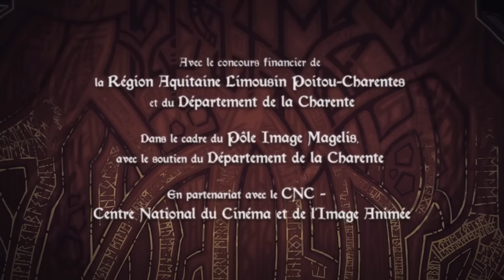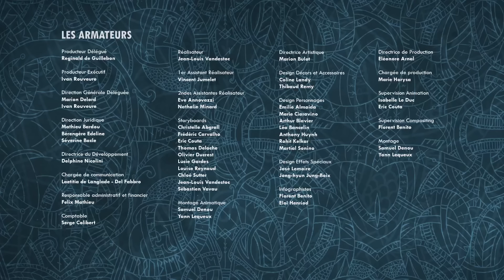RUNES - Episode offert - CANAL+kids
Découvrez Runes notre nouvelle série originale !

Le jeune Guillaume de Normandie, à la mort de son père, va trouver refuge dans le village de Baligan. Dame Néel, représentante de la seigneurie du village, va tout faire pour le retrouver et l’écarter définitivement du royaume de Normandie. La menace qui plane sur notre héros est bien plus grande que celle de simples usurpateurs de trône : il va devoir apprendre à vivre avec la magie. On raconte qu’à Baligan, se trouve une grotte. Elle abriterait l’âme de Loki, le dieu du chaos. Sous forme d’un dragon, il attendrait son heure dans la pénombre. Et seule la magie des runes pourrait l’empêcher d’accomplir son sombre dessein.